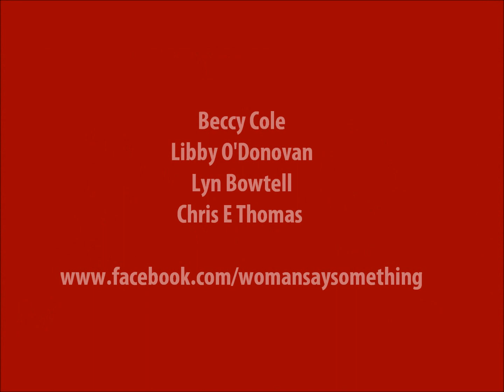Happy 2014 Mardi Gras!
Happy Mardi Gras from the amazing Beccy Cole, Libby Donovan, Lyn Bowtell and Chris E Thomas